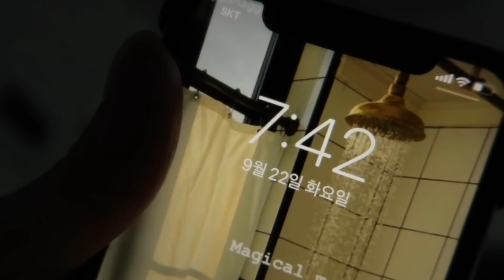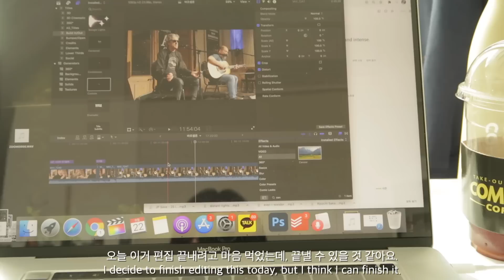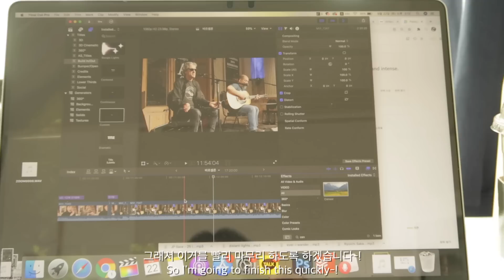Vlog. 요즘 뭐하고 사냐면, | What I've been up to is, (ASMR 촬영, 편집, 건강챙기기, 재즈피아노)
[음악 정보 (Music Info)] *라이센스를 구매한 음원을 사용하고 있습니다.
Intro. Un Mese Fa - Jazz art quartet
1. Growth - Yuvi Gerstein
2. The Isles - Daniel Robinson
3. Algún-dia - Esteban Maxera Cuarteto